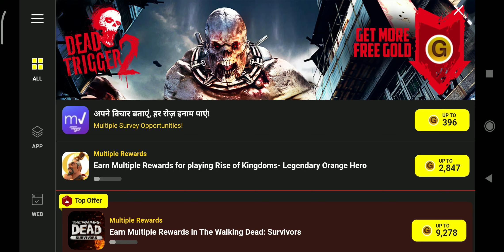Dead trigger 2 || mission 3 [android gameplay]